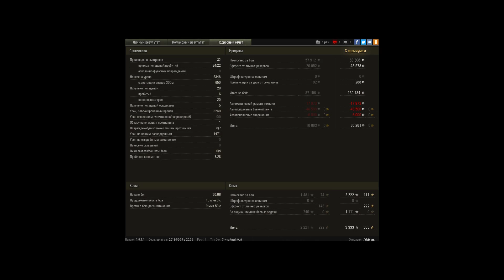говнобой с артаводами и ботами